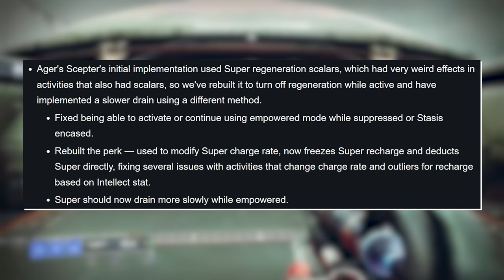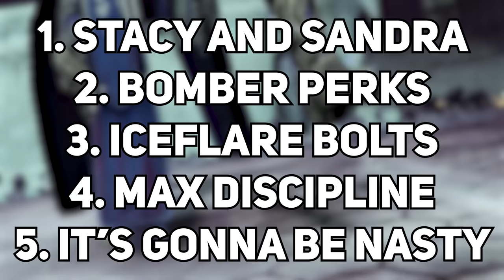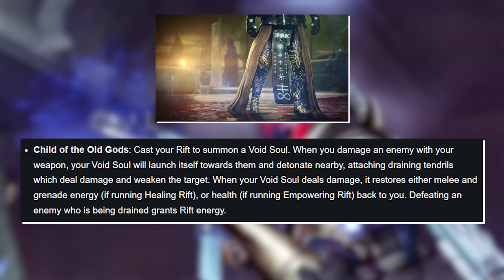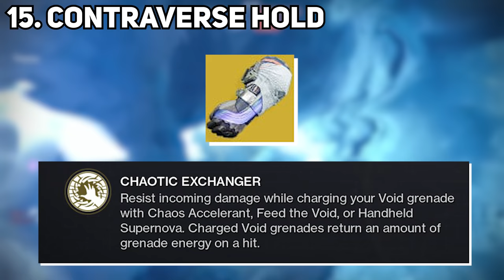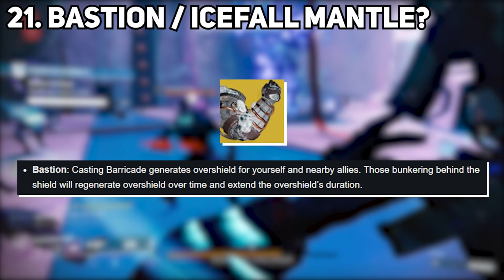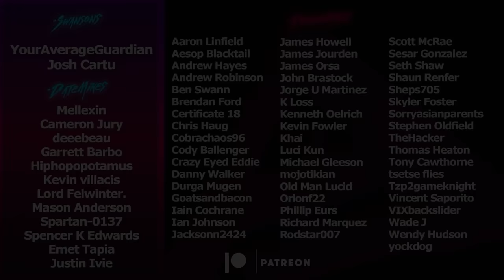21 METAH Builds for Witch Queen | Destiny 2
Sandbox Changes are just around the corner, so having a functional build for Day 1 Witch Queen is crucial. Here is a list of 21 builds we believe will be best for the new expansion.
Timestamps:
0:00 Intro
1:02 Thorn / Necrotic Grip
1:29 Osteo Striga / Necrotic Grip
2:27 Ager's Scepter / Battle Harmony
4:14 Chromatic Fire
5:43 Bad Juju / Skull of Dire Ahamkara
6:43 No Time to Explain / Buddies
9:14 Nezarec's Sin / Void Weapons
11:17 Ticuu's / Path of Burning Steps
11:39 Sunshot / Path of Burning Steps
12:06 Huckleberry
12:57 Lucky Pants
13:44 Osmiomancy & Double Bleakwatcher
14:30 Secant Filaments Devour
15:36 Verity's Brow / Void Everything
16:30 Contraverse Hold
16:53 Nothing Manacles
17:07 Omnioculus Damage Resist
18:21 Orpheus Rig / Moebius Quiver
19:00 Citan's Ramparts / Bastion
19:44 Crest of Alpha Lupi / Bastion
20:29 Icefall Mantle / Bastion
20:42 Outro